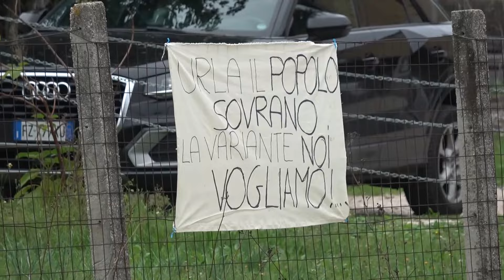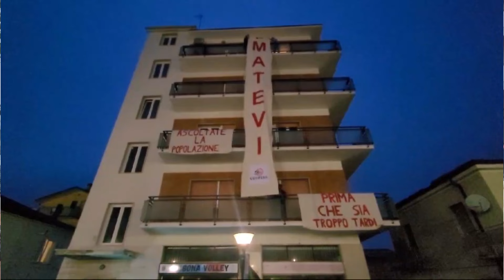Pescara-Roma. Un corteo di protesta a Manoppello Scalo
Non si rassegnano i residenti di Manoppello e scendono ancora una volta in piazza per protestare contro il raddoppio della linea ferroviaria Roma-Pescara. Saracinesche abbassate ieri pomeriggio e slogan che hanno scandito il percorso da Via Moro a Piazza Zambra ma ascoltiamo Katia Colalongo, Presidente del comitato nel servizio di Catia Napoleone